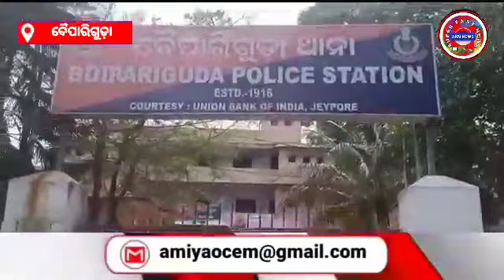ଭିଜିଲାନ୍ସ ଜାଲରେ ବୈପାରିଗୁଡ଼ା ଥାନା ଅଧିକାରୀ // Beapariguda police officer in the vigilance net//AKN NEWS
Beapariguda police officer in the vigilance net
ଭିଜିଲାନ୍ସ ଜାଲରେ ବୈପାରିଗୁଡ଼ା ଥାନା ଅଧିକାରୀ